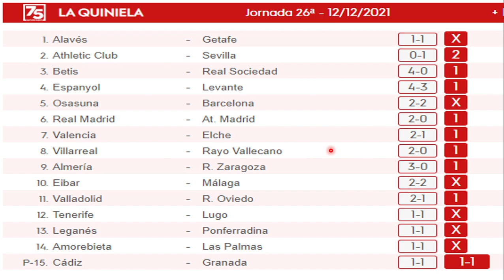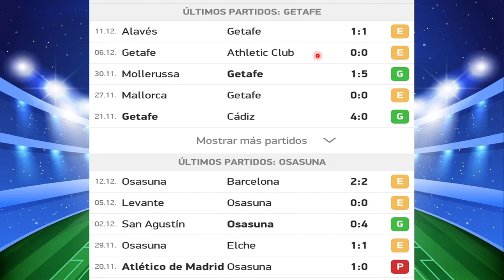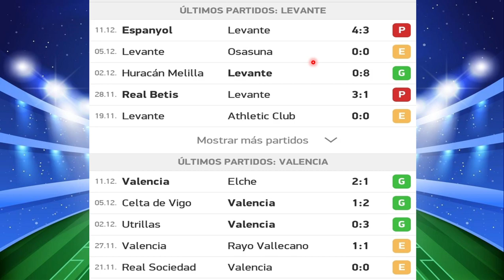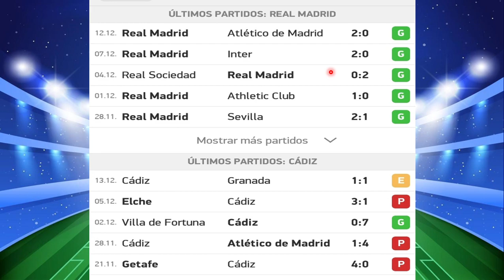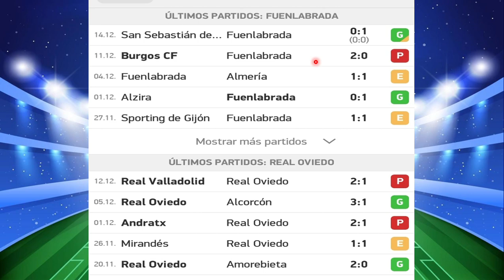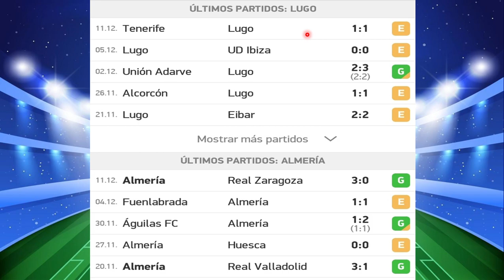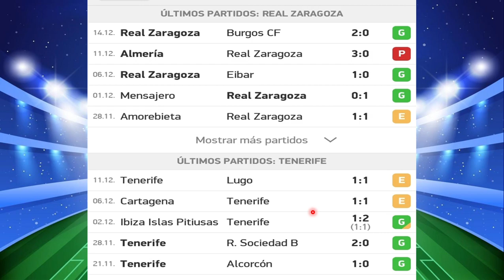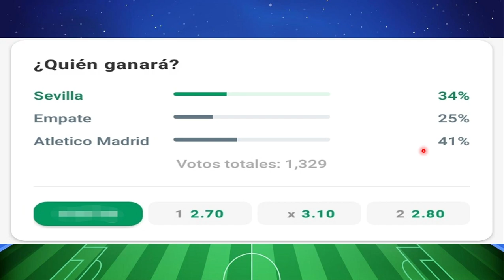PRONÓSTICO PARA LA QUINIELA JORNADA 27, ¡¡EL MEJOR ANÁLISIS!!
En este video veremos estadísticas y análisis de cada partido y mi pronóstico para LA QUINIELA JORNADA 27 Y LOS RESULTADOS DE LA QUINIELA JORNADA 26.